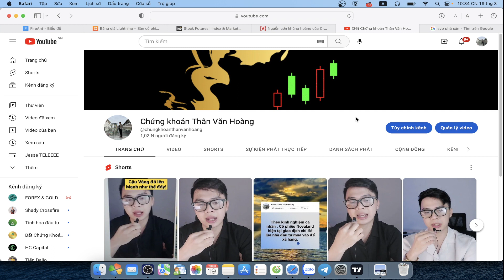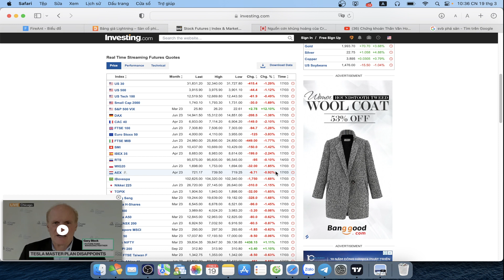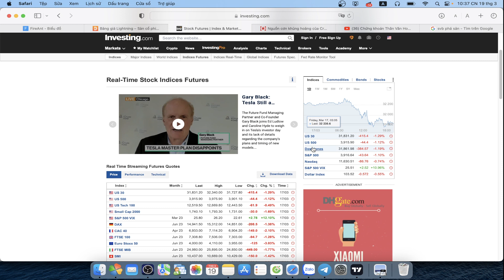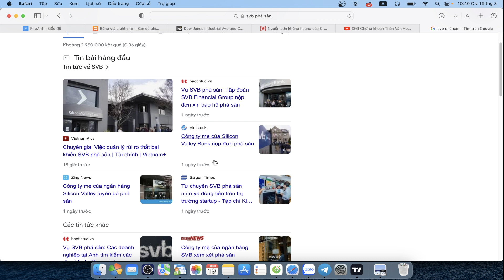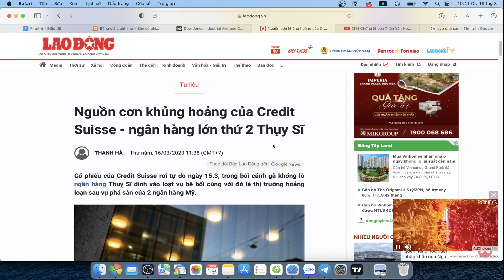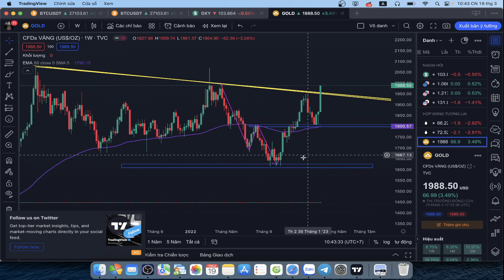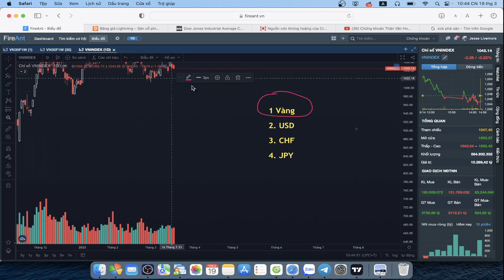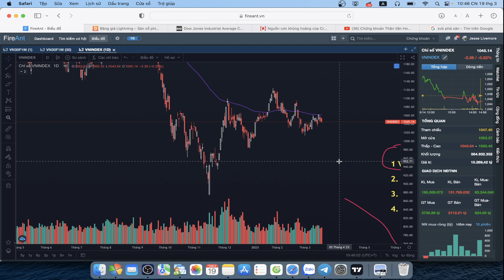Thị trường tài chính toàn cầu bán tháo, dòng tiền đang về đâu?